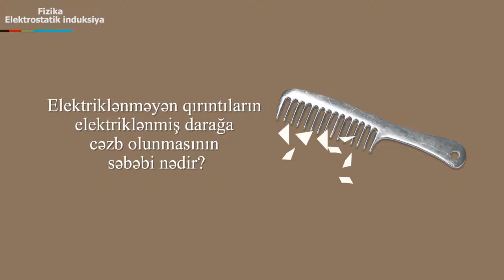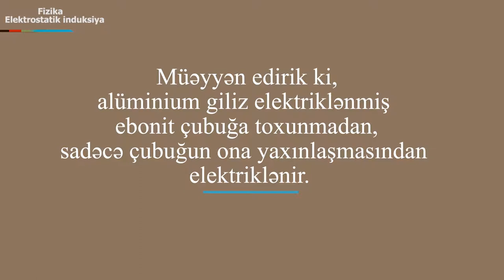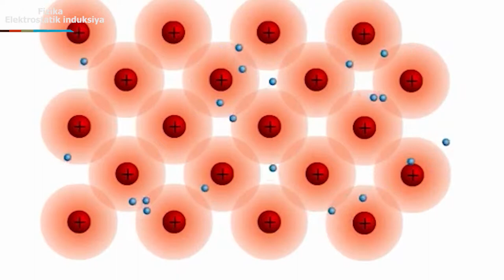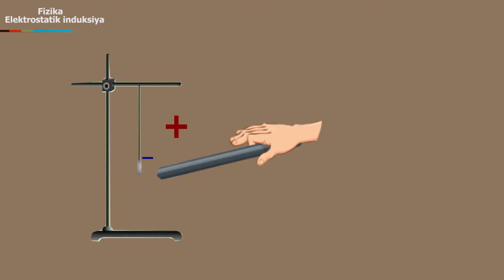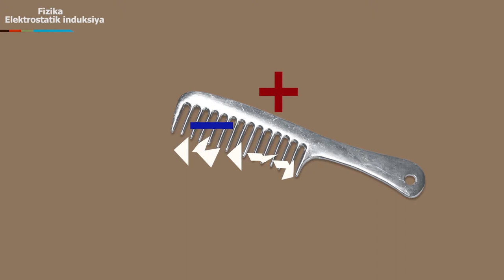Fizika -Elektrostatik induksiya